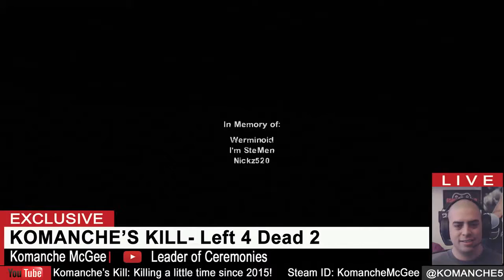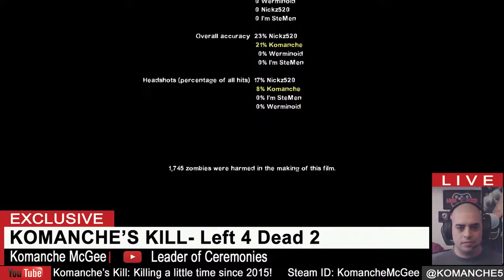Komanche's Kill- Left 4 Dead 2 [Dark Carnival]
Dark Carnival

Act 1: Highway (0:52)
Act 2: Fairgrounds (12:17)
Act 3: Coaster (23:10)
Act 4: Barns (36:23)
Act 5: Concert (46:30)